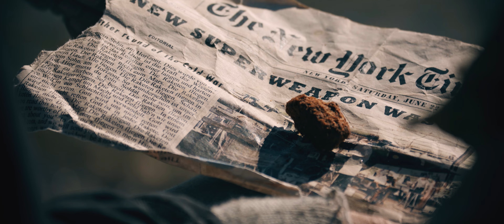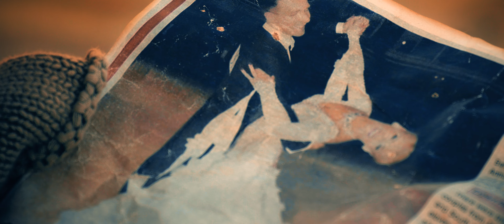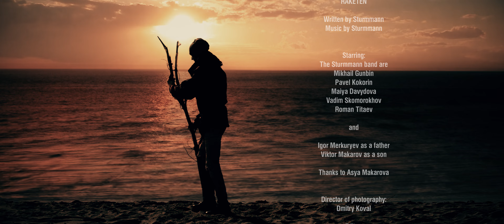STURMMANN - Raketen (Official Video)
Written by Sturmmann.
Music & lyrics by Sturmmann.

Starring:
The Sturmmann band are
Mikhail Gunbin
Pavel Kokorin
Maiya Davydova
Vadim Skomorokhov
Roman Titaev

Igor Merkuryev as a father.
Viktor Makarov as a son.

Thanks to Asya Makarova.